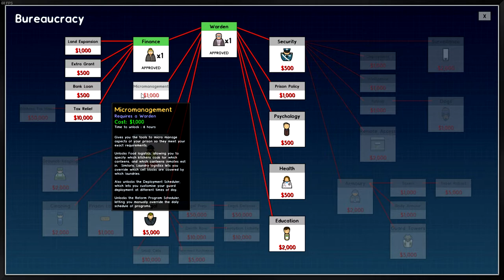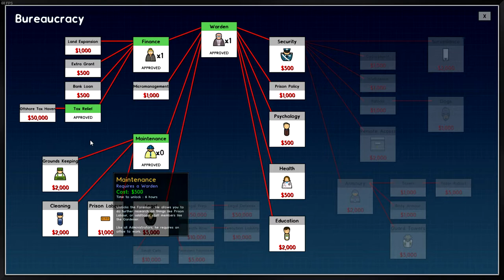Lets Play Prison Architect Ep 1 The Start 09 24 2017 19 10 42 01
Lets play some Prison Architect.  First episode, longer than expected, hope you enjoy.